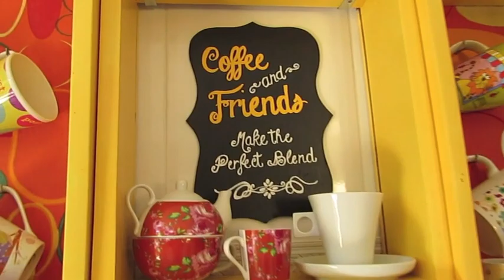Detalhes de uma cozinha